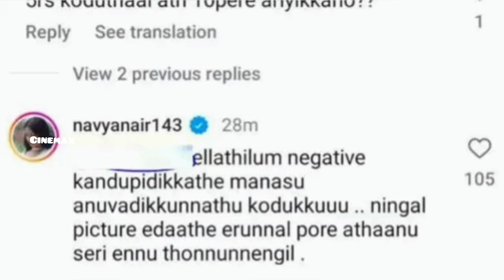💯ഇങ്ങനെ ഉപദ്രവിക്കരുത് 🙏എന്ത് ചെയ്താലും പഴി മാത്രം |Navya nair latest news